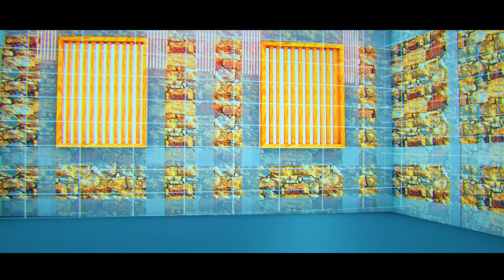🇳🇵 Baliyo Ghar Surakshit Nepal - 15 | Efforts of Local Levels for VHH's Housing Reconstruction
This is the time of lockdown because of the COVID-19 pandemic. The vulnerable households (VHH) are in more struggle during this period. They are facing more challenges after the Gorkha Earthquake 2015, some of them don't have a house to stay. What the local leaders are contributing their effort for VHH's housing reconstruction.This episode is focused on this periphery.
Baliyo Ghar Surakshit Nepal TV Program schedule:
Kantipur TV: Every Sunday 6:30 PM & 10:00 PM
Episode Broadcast Date: May 10, 2020

This program has been presented by CRS.
Comments and suggestions are much appreciated!
यो टेलिभिजन कार्यक्रमको प्रारम्भिक अवधारणा अमेरिकी सहायता नियोग (USAID) को सहयोगमा एनसेट (NSET)  द्वारा सञ्चालित ‘बलियो घर’ कार्यक्रम अन्तर्गत तयार गरिएको हो ।